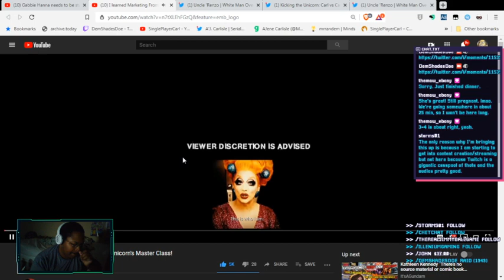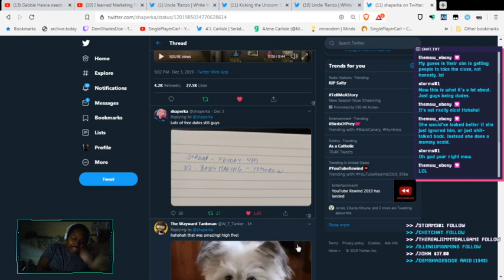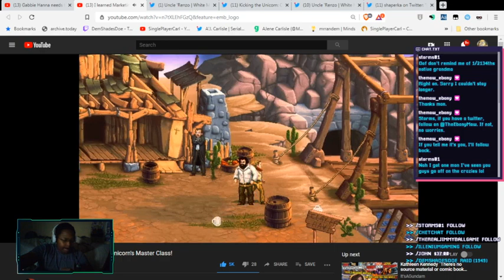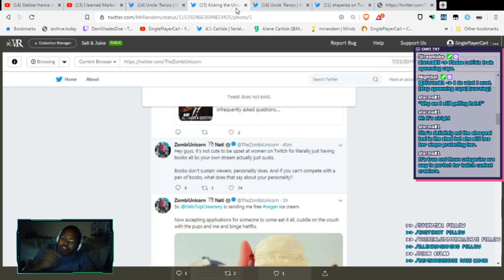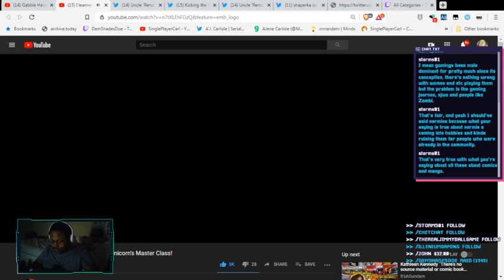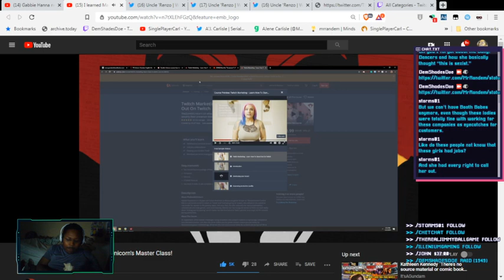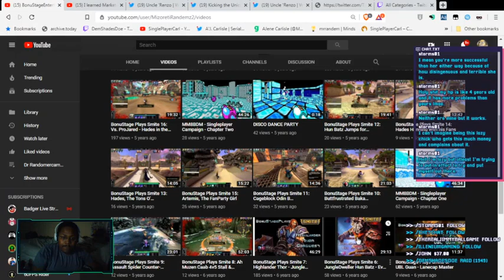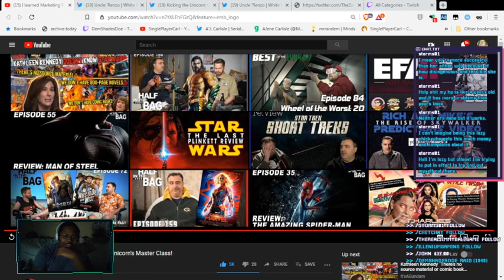Highlight: Gundam Unicorn React FULL